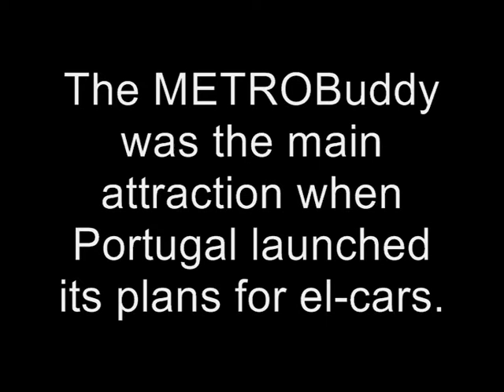Metrobuddy, Electrifying Portugal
Portugal launched its plans to electrify 21 cities. The new MetroBuddy was the main attraction for the event